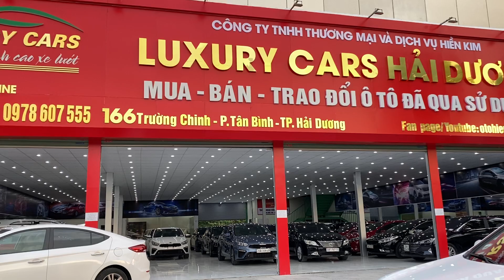🔴Kia Sorento 2013 full xăng đặc biệt. Giá 520tr. Lh 0978.607.555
♻♻♻ Kia Sorento 2.4 full xăng sx 2013 xe trang bị rất nhiều option: cam lùi, cảm biến sau, cửa sổ trời hai khoang trước sau, điều hoà tự động...
🌈 Giá 520tr
🌈 Hỗ trợ bank 60% giá trị xe
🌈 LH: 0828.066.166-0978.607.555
📄 Cam kết:
💥 Công ty chúng tôi viết hoá đơn, hợp đồng mua bán đóng có dấu, bảo hành. Quý khách có thể kiểm tra tại hãng hoặc gara bất kỳ gara nào trong thời gian sau khi nhận xe sớm nhất.